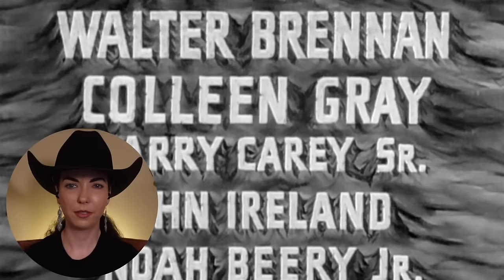RED RIVER (1948) Movie REACTION!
For Film Friday 115 Madison watches Red River for the first time.

📫SEND MAIL:
1401 Doug Baker Blvd.

📖CHAPTERS:
Intro: 00:00-1:35
Reaction: 1:36-30:50
Review: 30:51-37:48

Edited by Daniel Pulliam.

David Bennett, A. L. Bingham, Montee Presto, Aaron Bailey, Lorni23, Jason Chirevas, Daniel, Michael Weiner, Tom Frankiewicz, Bill Vogel, NWCountrygirl 18, Tyrone Tyrone, Celeste McAllister, xSHAKESx, ChristianOutlaw, tom_stranger42